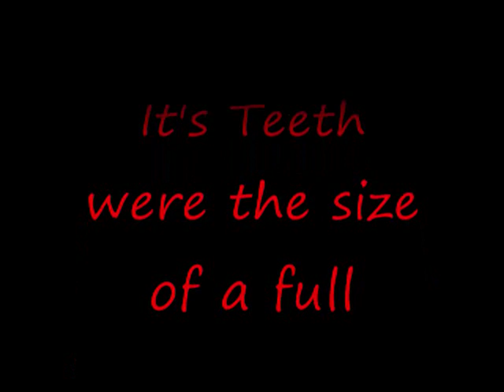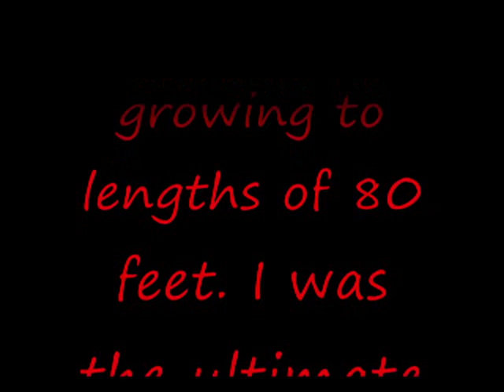Megalodon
A Movie about the Megalodon.